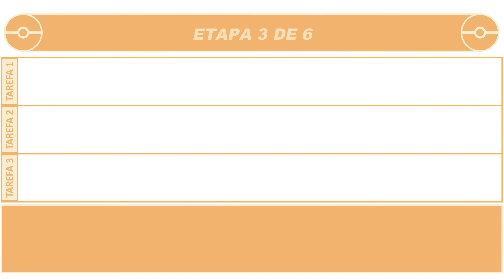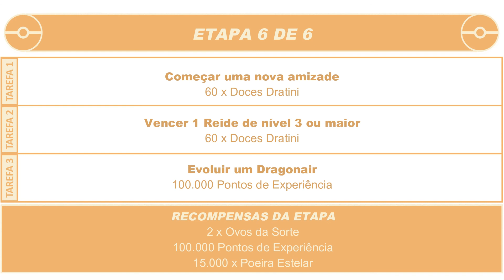Pesquisa de Queimar Largada | Pesquisa Especial | Pokémon GO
Essa Pesquisa Especial foi lançada para jogadores acima do Nível 10 como parte do Evento do Terceiro Aniversário do Pokémon GO. Essa pesquisa ocorreu de 28 de junho de 2019 a 2 de setembro de 2019.

Lançamento no dia 28 de junho de 2019

0:00 Introdução
0:07 Etapa 1 de 6
0:17 Etapa 2 de 6
0:27 Etapa 3 de 6
0:37 Etapa 4 de 6
0:47 Etapa 5 de 6
0:57 Etapa 6 de 6